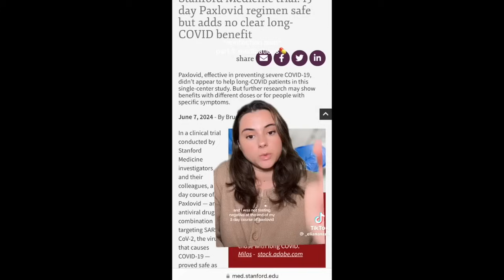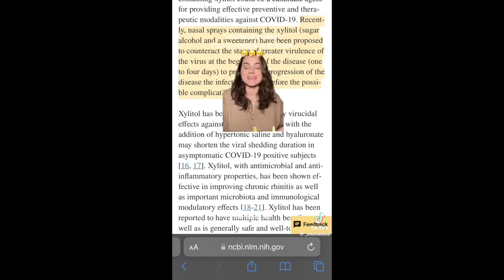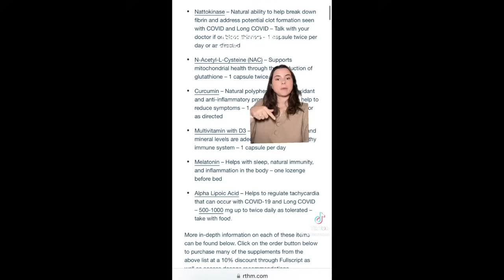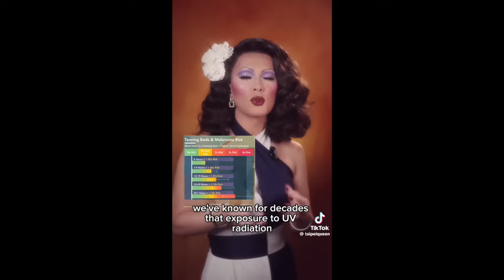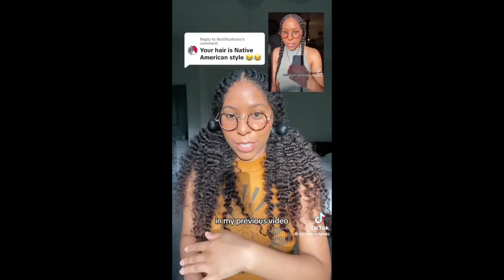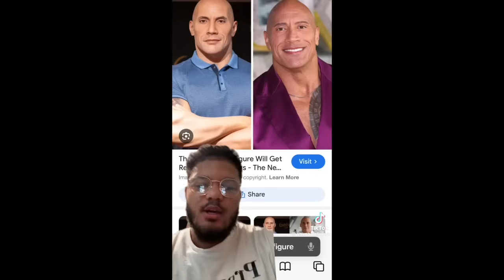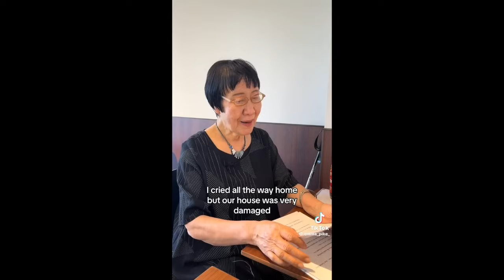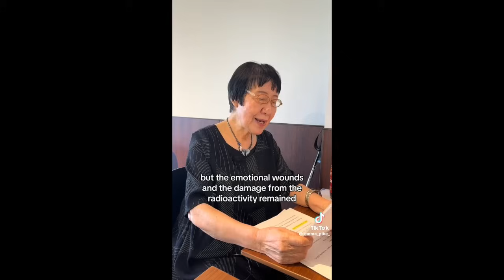leftist tiktoks for the lovers, the dreamers, and me